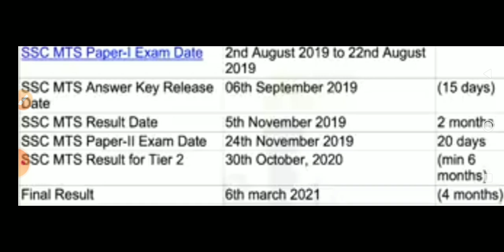ssc mts 2020 answer key date / ssc mts answer key date / ssc mts cbt1 Result date 2020 / ssc mts res